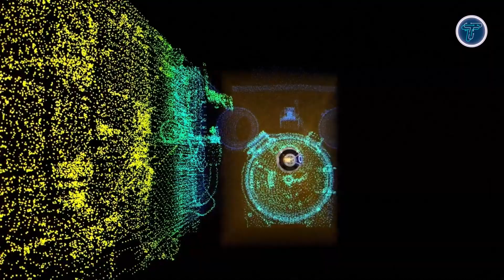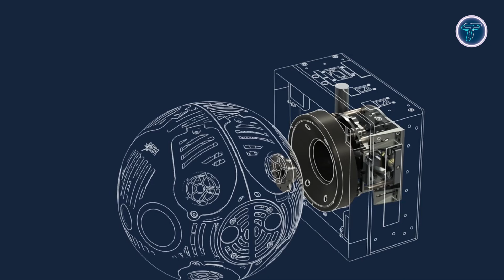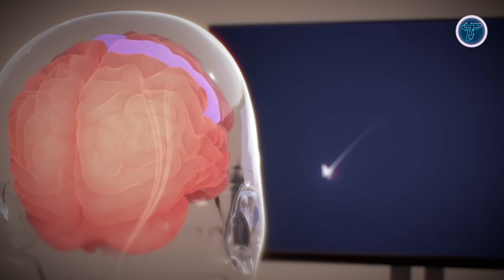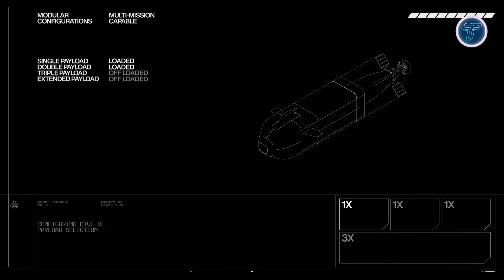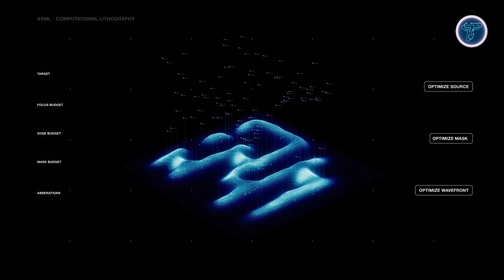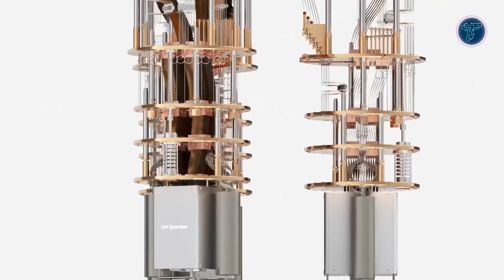15 Technologies That Will Change The World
15 Technologies That Will Change The World

00:00 - Introduction

00:24 - 1. Kawasaki Alice System

01:27 - 2. Int-Ball2

02:34 - 3. Unitree G1

03:31 - 4. Neuralink Brain Chip

04:37 - 5. Dive-XL

05:50 - 6. Kawasaki Corleo

06:59 - 7. Aria Gen 2

08:05 - 8. Nasa Mars Sample Return

09:06 - 9. Form Smart Swim 2

10:13 - 10. HoloTile

11:18 - 11. Pavegen Solar+

12:26 - 12. Computational Lithography

13:40 - 13. Quantum Computing

14:51 - 14. Ectolife

16:00 - 15. Rolls-Royce - Space Micro-Reactor

The video 15 Technologies That Will Change The World" explores groundbreaking innovations shaping the future. It highlights advancements like AI, quantum computing, biotechnology, and renewable energy. Each technology promises to transform industries, improve daily life, and tackle global challenges. The video offers a fascinating glimpse into how science and technology are driving major change worldwide.